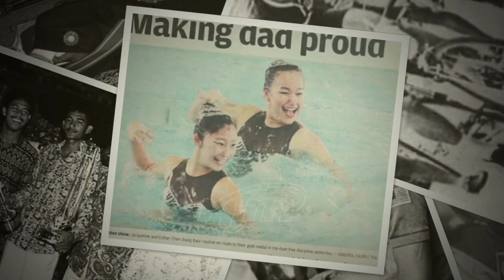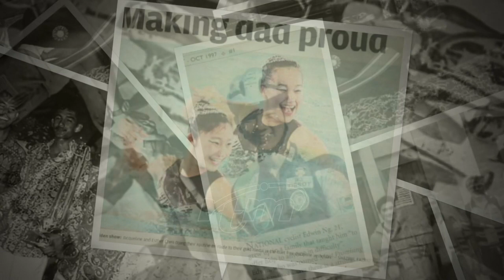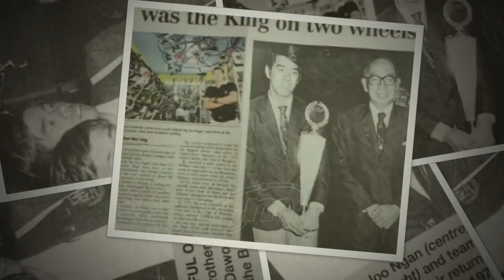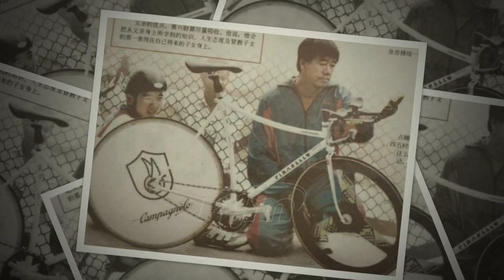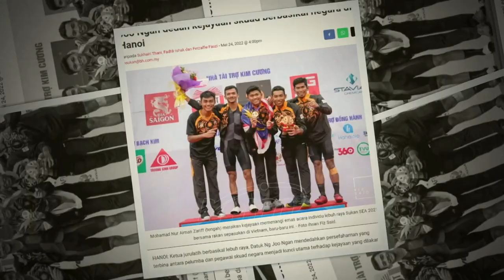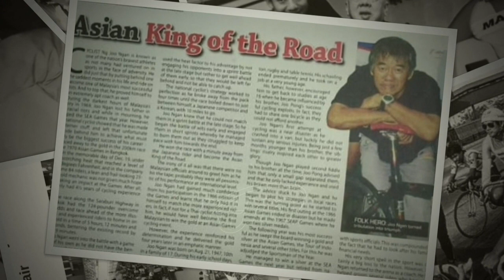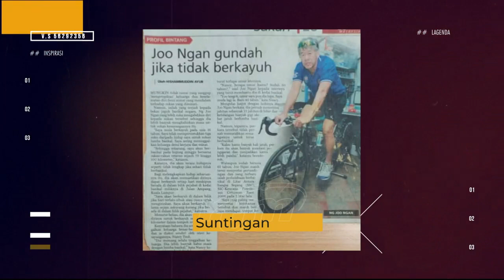Inspirasi Lagenda Episod 11